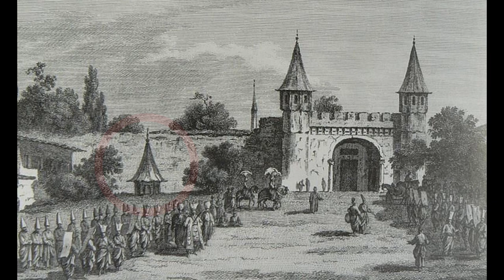Deavi Kiosk in Topkapİ Palace (Istanbul): The Opportunity to Complain Directly to the Sultan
[EN] Deavi Kiosk (Turkish: Deavi Kasri) in Topkapİ Palace: The Opportunity to Complain Directly to the Sultan

[AR] كشك ديفي في قصر توبكابي: فرصة تقديم شكوى مباشرة إلى السلطان
[DE] Deavi-Kiosk im Topkapİ-Palast: Die Möglichkeit, sich direkt beim Sultan zu beschweren.
[ES] Quiosco Deavi en el Palacio de Topkapİ: la oportunidad de quejarse directamente al sultán.
[IR] کیوسک دیوی در کاخ توپکاپی: فرصتی برای شکایت مستقیم از سلطان
[RU] Киоск Deavi во дворце Топкапы: возможность пожаловаться непосредственно султану.